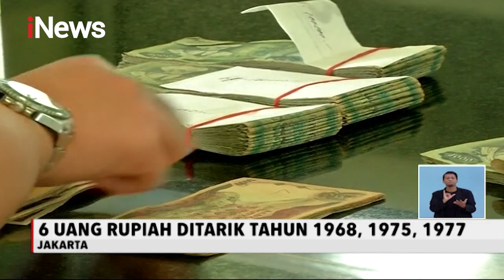Uang Rupiah Tahun 1968, 1975, dan 1977 Ditarik dari Peredaran - iNews Siang 28/12